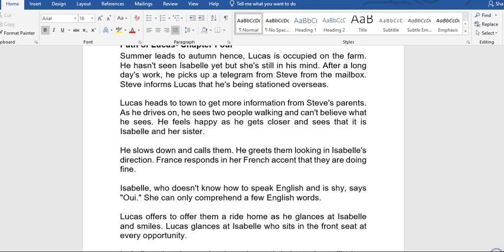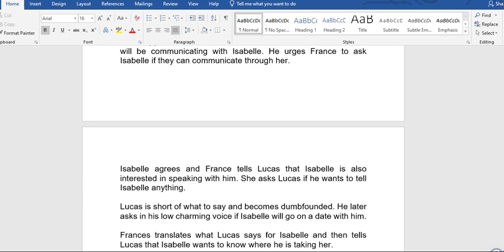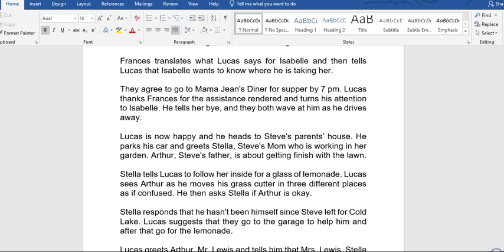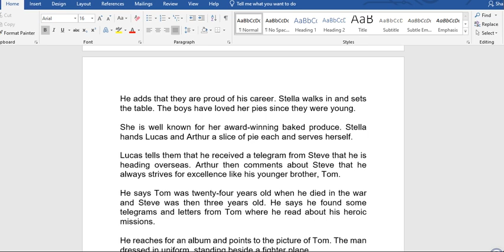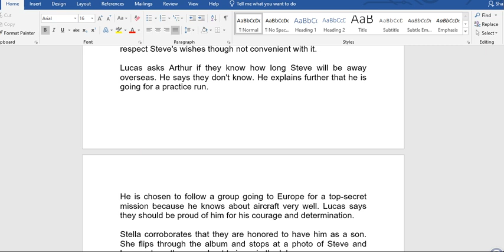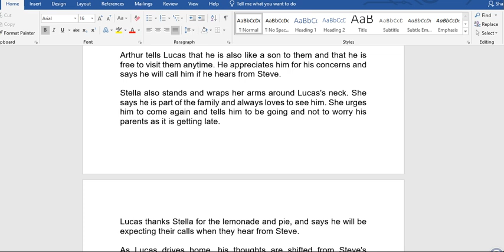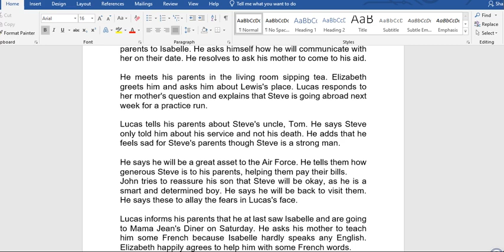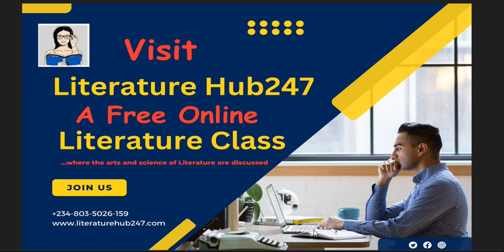Path of Lucas by Susanne Bellefeuille- Chapter Four (WAEC Literature-in-English 2026-2030 Syllabus)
Path of Lucas by Susanne Bellefeuille- Chapter Four
This video summarizes Chapter Four of Path of Lucas (The Journey He Endured). The Non-African Novel is in the WAEC Literature-in-English 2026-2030 Syllabus.